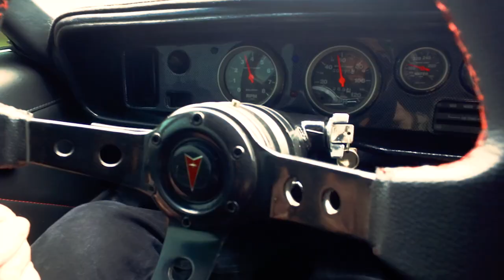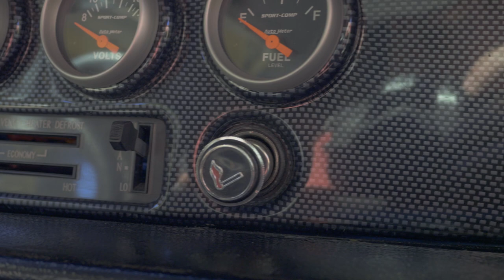Dark Horse - 77 TRANS AM DHC Black Out Edition | Full length video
The legendary black 1977 Pontiac Firebird Trans Am is a true American icon thanks to Hollywood. It's the year for the original Smokey and the Bandit, but that's just the icing on the cake, as a meaner, leaner American steel creation from the 70's does not exist. Experience the power of this fully morphed, no body seams, mean streets DHC street beast as if you were behind the wheel yourself!